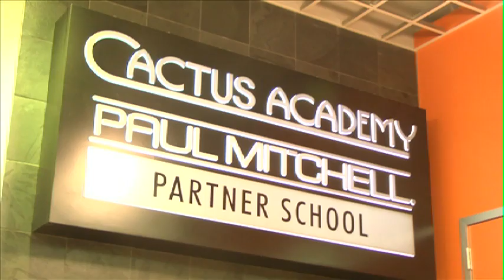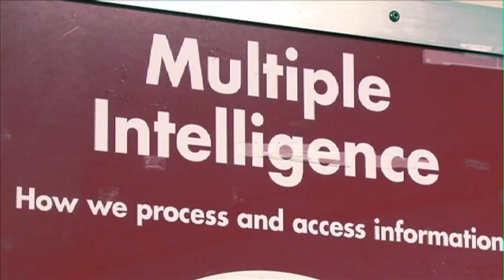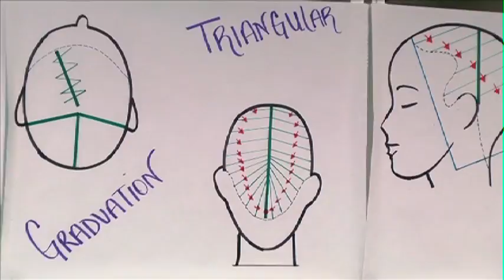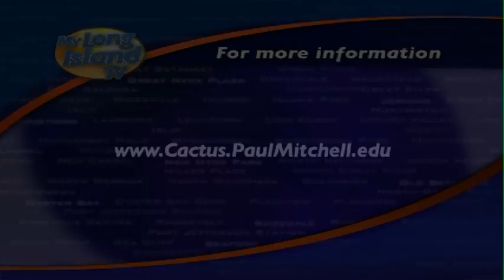Careers in Beauty Begin at the Cactus Academy Paul Mitchell Partner School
Go into the one school where teasing is encouraged - the Cactus Academy.

Featured Interviews: Joe Secreti, President, Cactus Salon & Spa; Samantha Brand, The Cactus Academy; Kerri Steinmuller, The Cactus Academy; Joanna Haray, Rikki Dimitriadis, Jasmin, and Daniella, Students; Amy Kessler, Client; Erin DeShannon, Core Learning Leader, The Cactus Academy